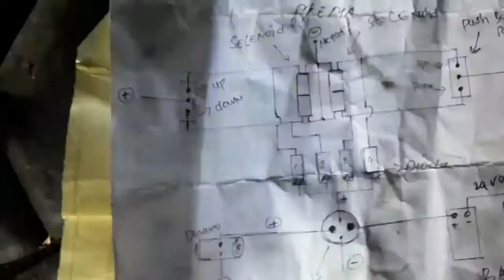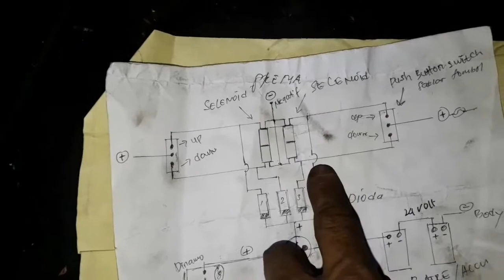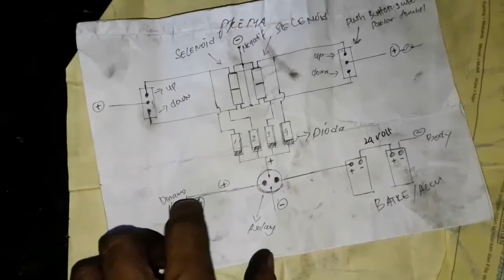kelistrikan hidraulic wing box